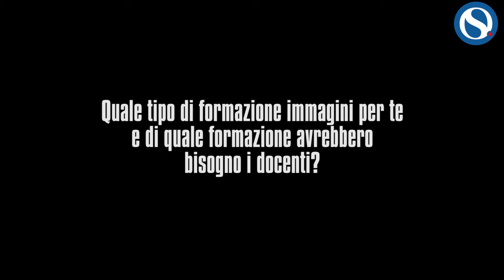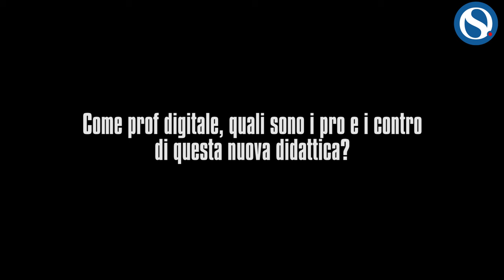Schettini: "Sì alla tecnologia in classe, ma con il giusto equilibrio"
L'ottava edizione degli Stati Generali della Scuola Digitale, tenutasi a Bergamo, ha segnato un'importante pietra miliare nel percorso dell'innovazione educativa.

Durante l'evento, Vincenzo Schettini, docente e influencer noto per il suo progetto “La Fisica che ci piace”, ha condiviso riflessioni cruciali in un’intervista a Orizzonte Scuola.